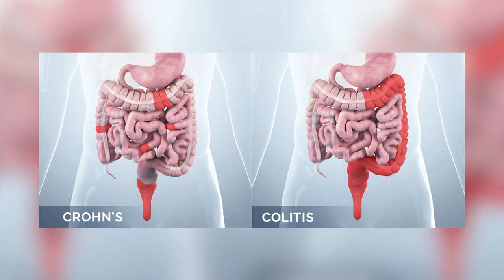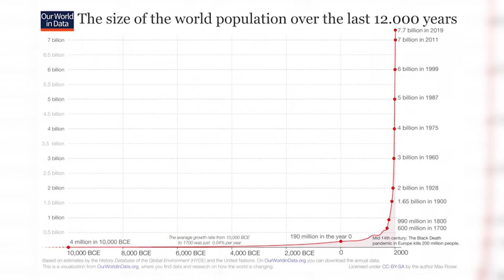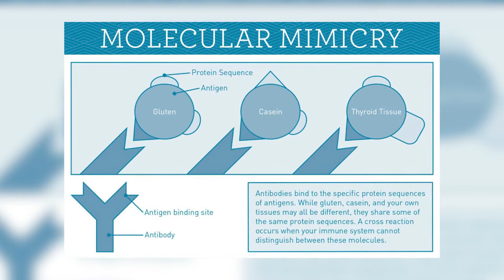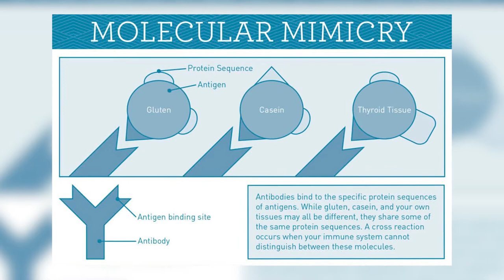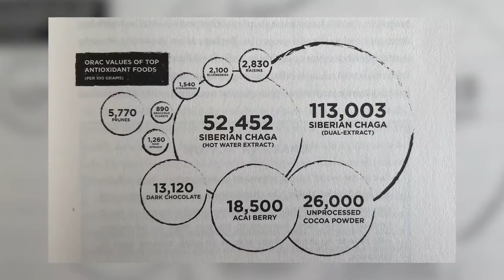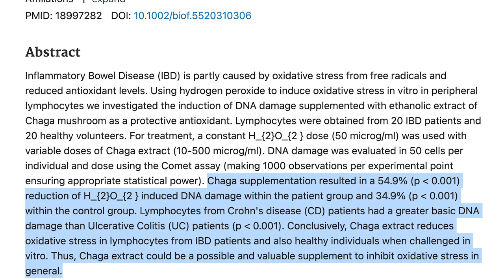Holistic CROHN’S DISEASE Protocol with Best & Worst FOODS, Supplements, and More! | Craig McCloskey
What To Expect: (0:00)
Intro: (1:16)
What Is Crohn's Disease?: (3:35)
When Was Crohn's Disease Discovered?: (9:25)
What Is The Cause Of Crohn's Disease?: (16:23)
Who Is Most Susceptible To Develop Crohn's Disease?: (21:16)
How Is Crohn's Disease Diagnosed?: (23:18)
How Is Crohn's Disease Corrected?: (27:30)
Following An Autoimmune Paleo Diet: (36:29)
Correcting Crohn's Disease: (43:17)
The Holistic Crohn's Disease Protocol: (46:34)
8 Trigger Foods For Crohn's Disease: (47:00)
8 Best Foods To Eat For Crohn's Disease: (1:09:43)
5 Supplements To Consume For Crohn's Disease: (1:35:47)
Best Lifestyle Practices For Crohn's Disease: (1:41:53)

Code: EPONMD7TGCJSMHQO